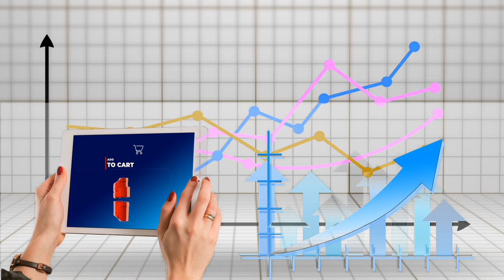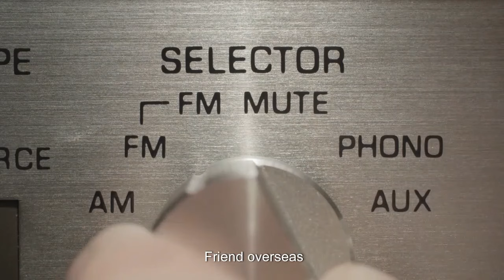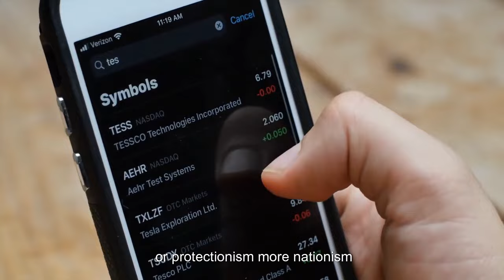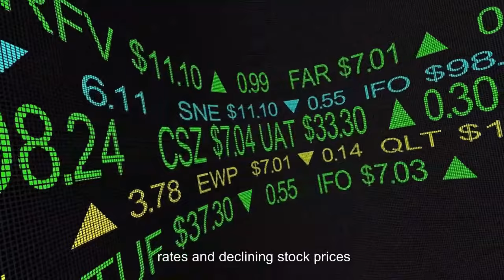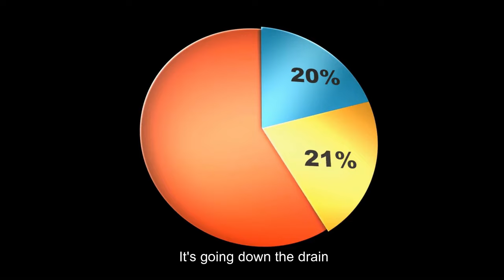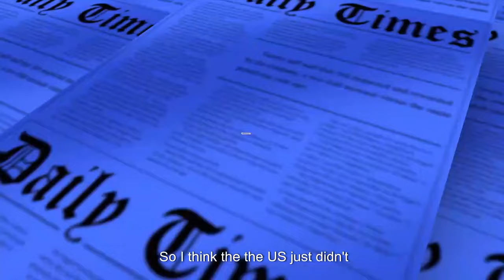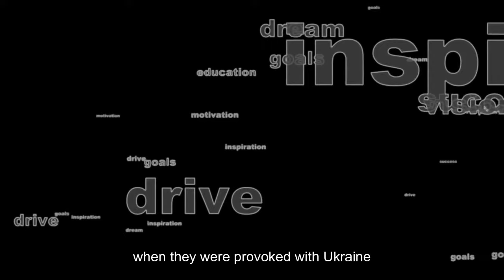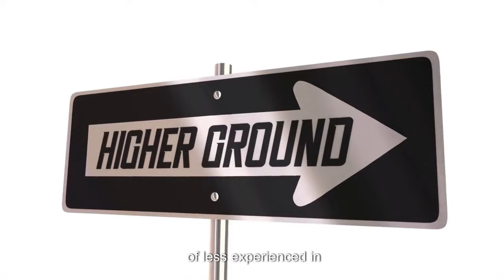Felix Zulauf: end of unipolar world & rise of new powers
Get the Latest Cryptocurrency News and Investment Tips Here! . ▬▬▬▬▬▬▬▬▬▬▬▬▬▬▬▬▬▬▬▬▬▬▬▬▬▬▬▬▬
Credits
We create and distribute videos about investments and the most productive uses of existing funds in order to generate new capital. We frequently post cryptocurrency and stock market films about Bitcoin, Ethereum, Cardano ADA, and other altcoins. We put in a lot of time and effort to provide you with relevant and helpful content, and we share videos from professionals like Michael Saylor, Richard Heart Raoul Pal, Charles Hoskinson, Stacy Herbert, Max Keiser, Chamath Palihapitiya, Plan B, Cathie Wood, Kevin O'Leary, and Lyn Alden.
🎦 Video footage and Background music: all video footage and background music used is either licensed or from Storyblocks